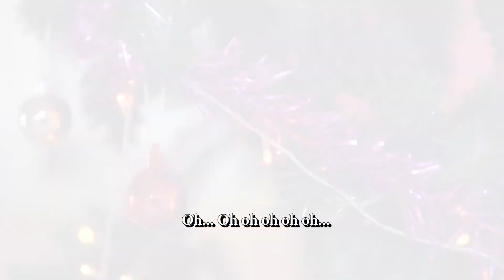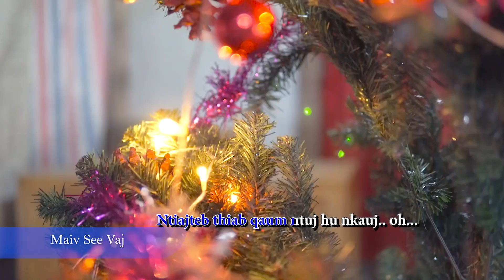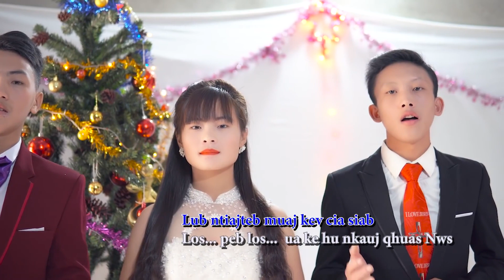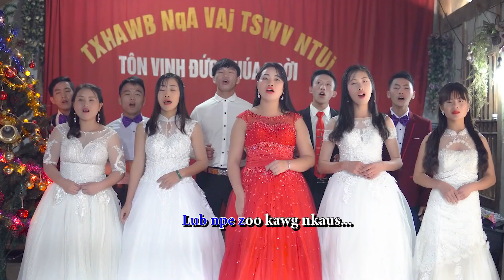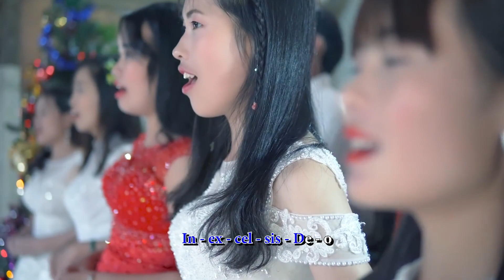Nkauj Koob Tsheej Emmanuel Vajtswv nrog peb nyob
Maib Thoj Nkauj Tshiab